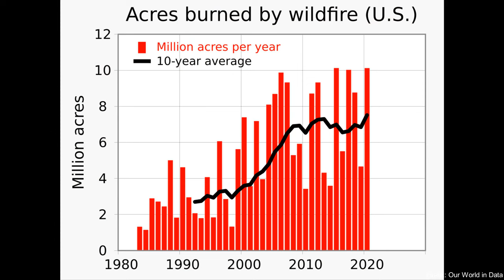Feu et Moutons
Si on habite dans la forêt, le feu est le plus grand danger. Autrefois, on savait comment protéger sa maison contre le feu. Avec la chaleur, la séchesse et les tempêtes extrèmes des dernières années, tout est devenu beaucoup plus dangereux. Comment des moutons peuvent aider à se proteczter contre le feu.